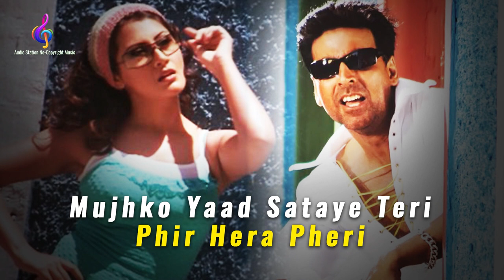Mujhko Yaad Sataye Teri | Phir Hera Pheri | Himesh Reshammiya | Use🎧